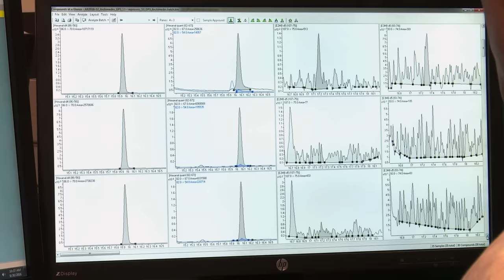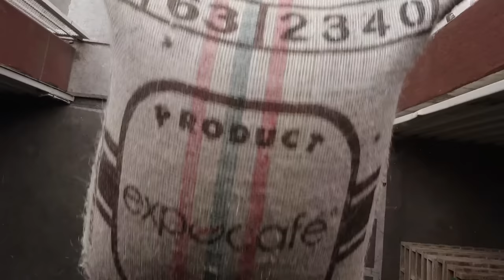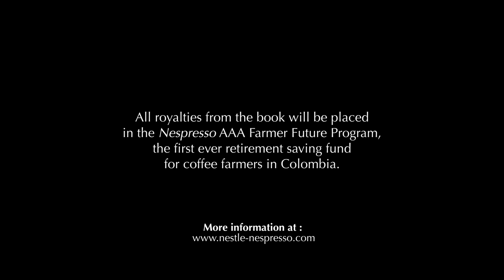The Craft and Science of Coffee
Nespresso collaborated with over 60 industry experts to create a fascinating new book, The Craft and Science of Coffee. The book allows you to discover every facet of your favourite hot beverage through completely new perspectives. Explore this and more in The Craft and Science of Coffee book which you can purchase